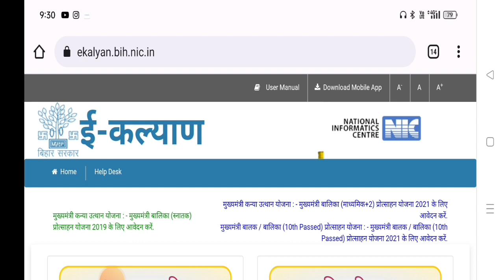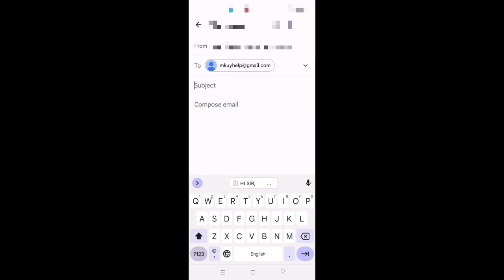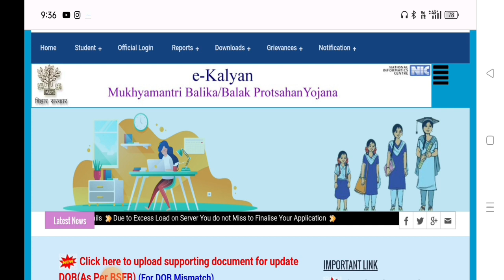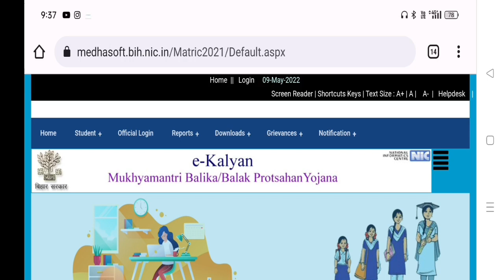E Kalyan Dob Mismatch email kaise kare|e kalyam mail kaise kare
Hi
Dosto Aaj Ki Is Video Me Maine Aapko Ye Bataya Hai ki e kalyan dob mismatch email kaise kare  aapko video aacha lage to shear jarur kare
e kalyan mail kaise kare,
e kalyan email kaise kare,
e kalyan dob mismatch email kaise kare,
dob mismatch email kaise kare,
e kalyan email,